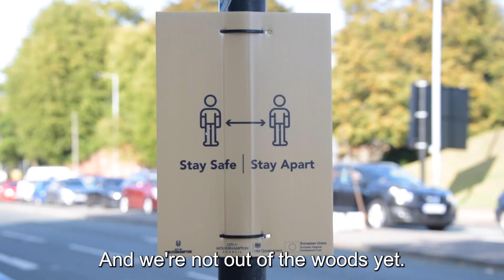A message from the Mayor of Wolverhampton, Councillor Greg Brackenridge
Councillor Greg Brackenridge,  Mayor of Wolverhampton, 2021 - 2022